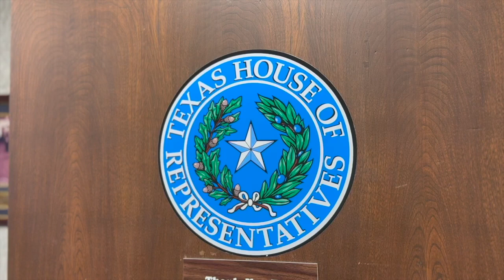Here's what voters need to know for the District 56 Texas State Representative race